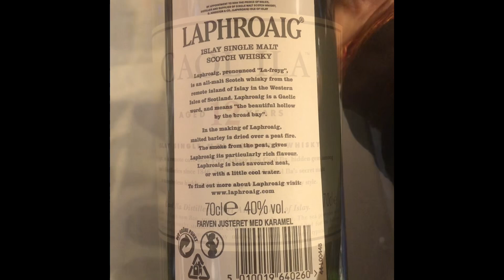Standard best Single Malted Whiskeys